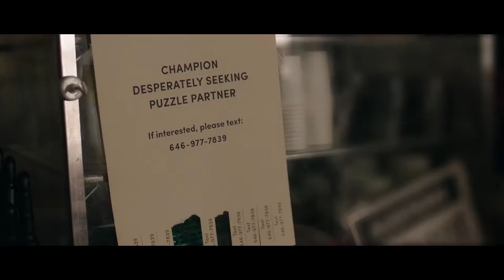Puzzle (2018) - Trailer HD - Coming Soon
PUZZLE is a closely observed portrait of Agnes, who has reached her early 40s without ever venturing far from home, family or the tight-knit immigrant community in which she was raised by her widowed father. That begins to change in a quietly dramatic fashion when Agnes receives a jigsaw puzzle as a birthday gift and experiences the heady thrill of not only doing something she enjoys, but being very, very
Rating: R (for language)
Genre: Drama
Directed By: Marc Turtletaub
Written By: Oren Moverman
In Theaters: Jul 27, 2018  Limited
Runtime: 103 minutes
Studio: Sony Pictures Classics